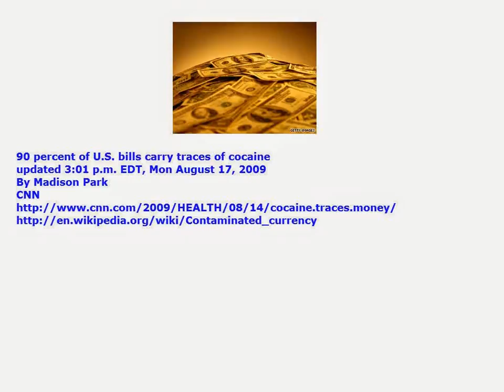Contaminated Currency 90 percent of US bills carry traces of cocaine